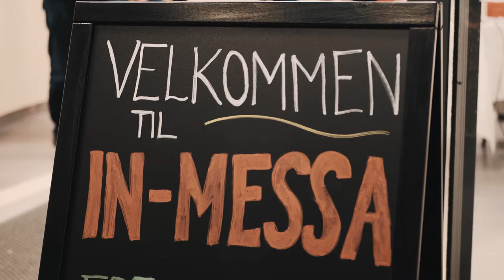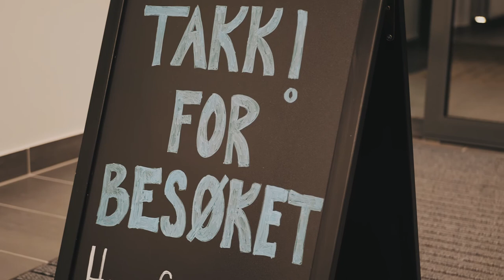IN-MESSA Grong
IN-messa er nærings- (og kultur-) messe for Indre Namdal i Grong og på Kulturhuset Kuben. Takk til Kristian Skogmo og "Albuerom" for video.